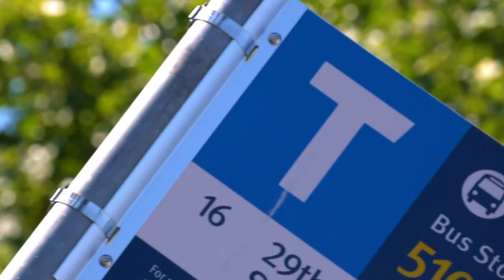A Day in Vancouver 4 - The Last Day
My Last Day in Vancouver,